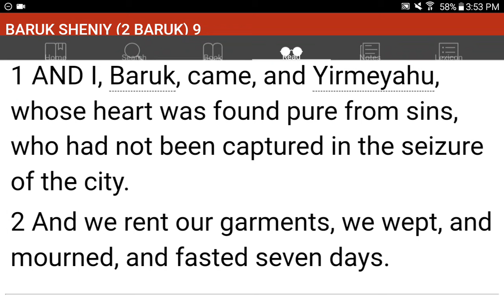💜h?™ "What's the MOST HELPFUL & SIMPLEST WAY that WORKS?"™ GIVE 1P/Month NOW! GCash